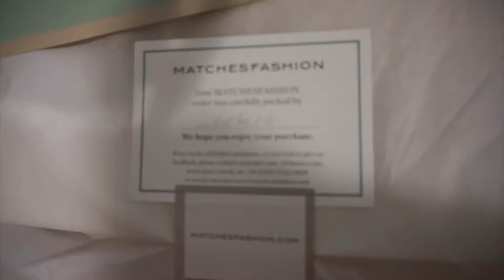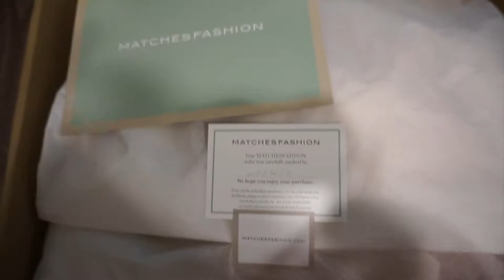Lux Fall Haul- Chanel Loafers & Matches Unboxing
Hiya!
Here's a couple items I recently got to prep for fall looks.

Items Worn:
- Frankie Shop hourglass blazer
- Asos t-shirt & jeans
- Chanel Loafers

Items Mentioned:
- Marques/Almeida Corset Top (Matches Fashion)
- Chanel Loafers (theRealReal)

Instagram and Tiktok: @tairifik